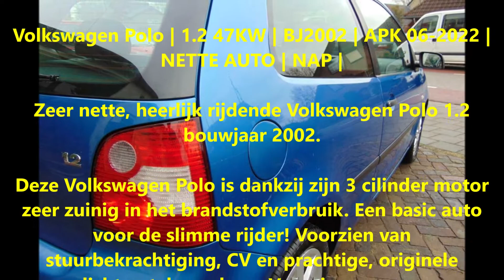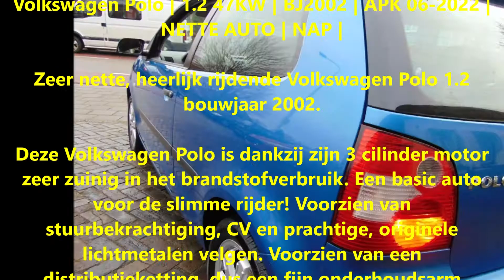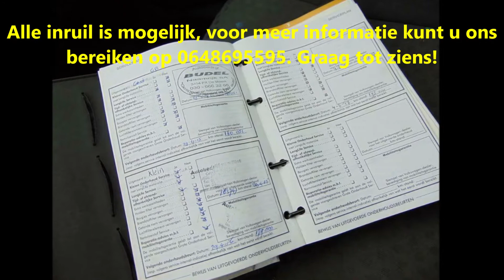Vree Car Trading | Volkswagen Polo | 1.2 47KW | NAP | occasions hengelo gld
Volkswagen Polo | 1.2 47KW | BJ2002 | APK 06-2022 | NETTE AUTO | NAP | (SOLD / VERKOCHT)

Zeer nette, heerlijk rijdende Volkswagen Polo 1.2 bouwjaar 2002.

Deze Volkswagen Polo is dankzij zijn 3 cilinder motor zeer zuinig in het brandstofverbruik. Een basic auto voor de slimme rijder! Voorzien van stuurbekrachtiging, CV en prachtige, originele lichtmetalen velgen. Voorzien van een distributieketting, dus een fijn onderhoudsarm systeem. Dit betreft een zeer goed onderhouden exemplaar, alle bijbehorende documentatie is uiteraard aanwezig.

Merk & Model:Volkswagen Polo
Bouwjaar:2002
Uitvoering:1.2 47KW
Kenteken:78-JJ-BL
Carrosserie:Hatchback
APK tot:29 Juni 2022
Brandstof:Benzine
Kilometerstand:238.265 km NAP
Transmissie:Handgeschakeld 5 versnellingen
Energielabel:B
Verbruik:16,95 km/l
Motorinhoud:1.198 cc
Topsnelheid:162 km/h
Vermogen:64 pk

Opties:
• Centrale vergrendeling
• Lichtmetalen velgen
• Metallic lak
• Mistlampen
• Radio
• Airbags

Hummeloseweg 20
7255 AH Hengelo GLD